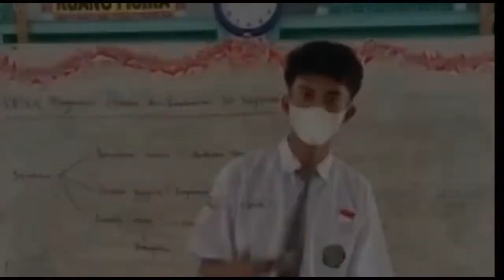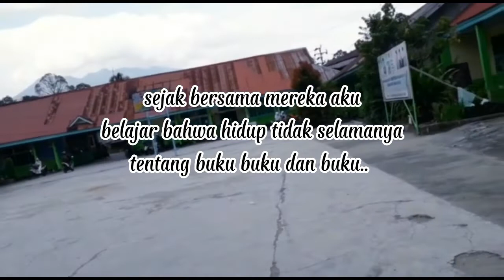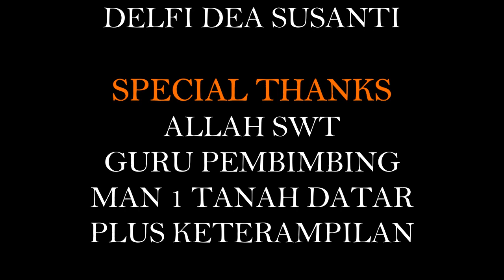TEMAN - Short Movie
Short Movie "Teman"
Tugas Multimedia kelas XI group A

CAST:
Delfi Dea
Eliza
Nadia Sabila
Salsa Nabila
Silpha
Tia